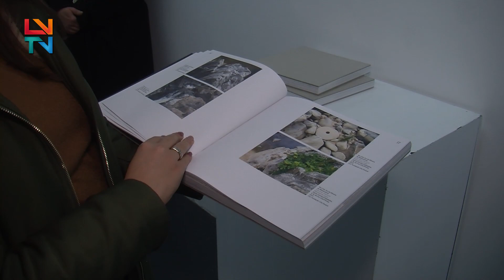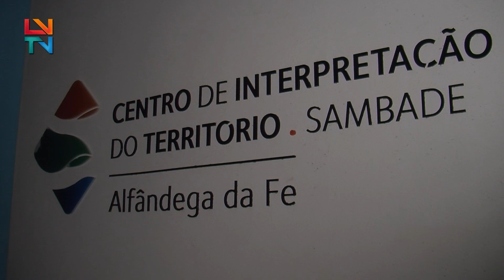Exposição "Côa Douro: Para Uma Memória Futura" - CIT de Sambade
O Centro de Interpretação do Território de Sambade, em Alfândega da Fé, apresentou a exposição "Côa Douro: Para Uma Memória Futura", no dia 21 de novembro. Esta data assinalou os sete anos de existência do CIT de Sambade.